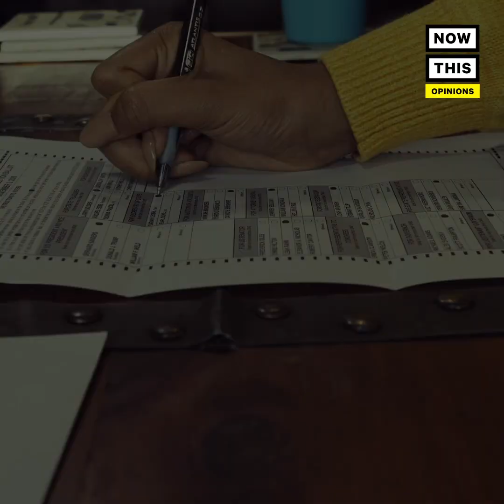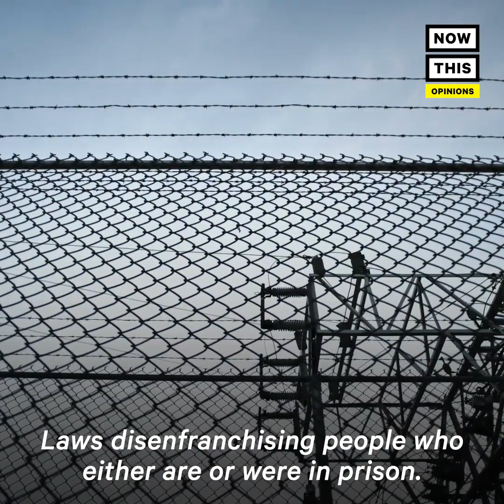This Is How Racism Has Corrupted Our Democracy | NowThis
In US news and current events today, racism has corrupted U.S. democracy from the very start, former Obama speechwriter David Litt argues.

The Black Lives Matter movement is the most urgent reckoning yet America has with its racist past and present. David Litt, Obama speechwriter argues, the racism at the core of America has corrupted our entire democracy. Systemic racism and structural racism have infested every aspect of our nation, from the Constitution to widespread voter disenfranchisement and voter suppression, and the filibuster tactic used in the Unisted States Congress to quash laws by a ruling party that had fewer votes than their opposition. Barack Obama speechwriter David Litt, Democracy In One Book Or Less author, argues that there is a desperate need for true, structural change.